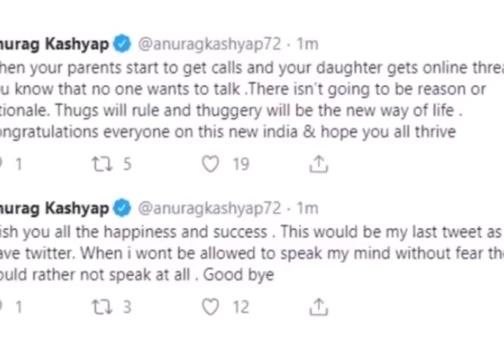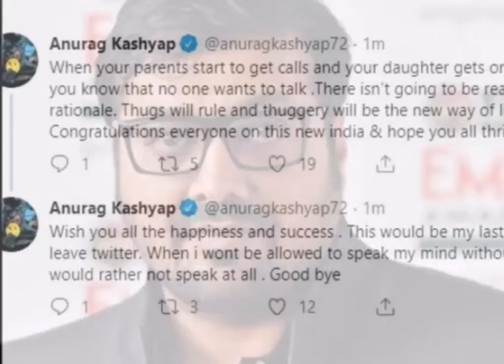अनुराग कश्यप ने डिलीट किया अपना ट्विटर अकाउंट, आखिरी ट्वीट में लिखा मैं बिल्कुल नहीं बोलूंगा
for mouth watering Indian Food Recipes अनुराग कश्यप ने डिलीट किया अपना ट्विटर अकाउंट, आखिरी ट्वीट में लिखा- मैं बिल्कुल नहीं बोलूंगा

हर मुद्दे पर खुलकर अपनी राय रखने वाले लेखक, निर्माता और निर्देशक अनुराग कश्यप ने ट्विटर छोड़ दिया है। अनुराग ने शनिवार रात करीब 9 बजे दो ट्वीट किए और उसके बाद उन्होंने अपने ट्विटर अकाउंट को डिलीट कर दिया।

अनुराग कश्यप ने कहा था कि उन्हें और उनके परिवार को धमकियां मिल रही हैं। अनुराग ने अपने आखिरी ट्वीट में लिखा- 'जब आपके माता-पिता को फोन आने लगे। आपकी बेटी को ऑनलाइन धमकियां मिल रही है क्योंकि आप जानते हैं कि कोई भी इस बारे में बात नहीं करना चाहता है। ठग राज कर रहे हैं और ठगना जिंदगी जीने का नया तरीका है।'

अनुराग ने अपने आखिरी ट्वीट में ट्विटर छोड़ने की वजह बताई। अनुराग ने लिखा- 'आप सभी की खुशी और सफलता की कामना करता हूं। ट्विटर छोड़ने के बाद यह मेरा आखिरी ट्वीट होगा। जब मुझे डर के बिना अपने मन की बात कहने की अनुमति नहीं होगी, तो मैं बिल्कुल नहीं बोलूंगा। अलविदा।'

जम्मू-कश्मीर से आर्टिकल 370 हटाने के केंद्र सरकार के फैसले पर अनुराग कश्यप ने ट्वीट किया था। अनुराग ने लिखा- ‘एक आदमी को लगता है कि वो जानता है कि 120 करोड़ लोगों के लिए क्या सही है और इसे लागू करने के लिए उसके पास पावर भी है।’

बता दें कश्यप उन फिल्मी हस्तियों में शामिल हैं जिन्होंने 23 जुलाई को भीड़ द्वारा हिंसा करने और लोगों को पीट पीट कर हत्या करने के मुद्दे पर प्रधानमंत्री को पत्र लिखकर उसे जारी किया था। पत्र में कहा गया है कि ‘जय श्री राम' ‘भड़काऊ युद्धोन्माद' हो गया है और इससे कानून व्यवस्था की समस्या खड़ी हो रही है।